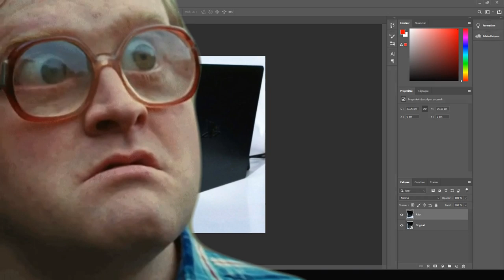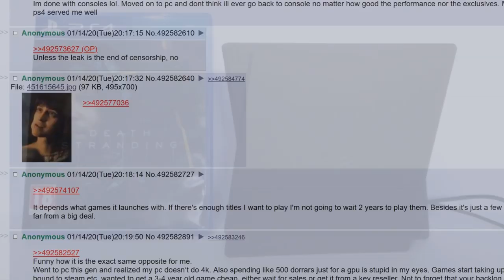PS5 fake leak !!!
Original Ps5 fanmade/fake design

Modeled on : Fusion360 and 3d printed/painted

Music "gran-turismo-2-soundtrack-masahiro-andoh-moon-over-the-castle"